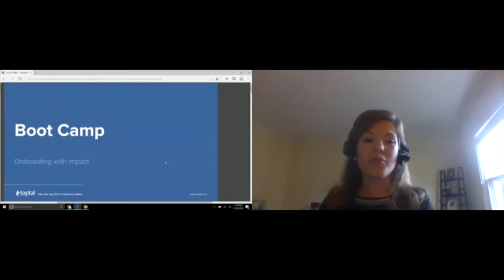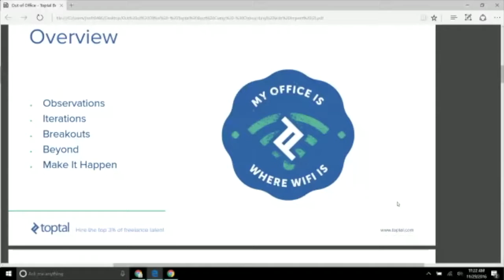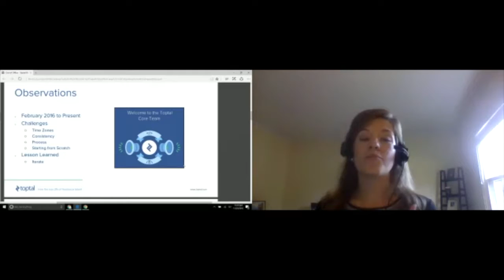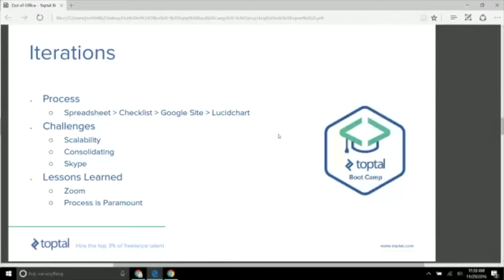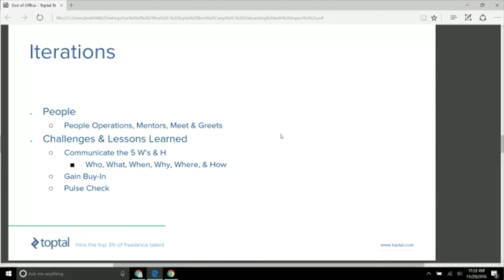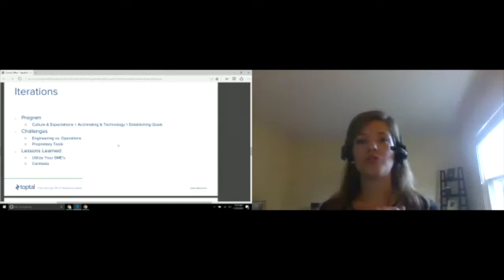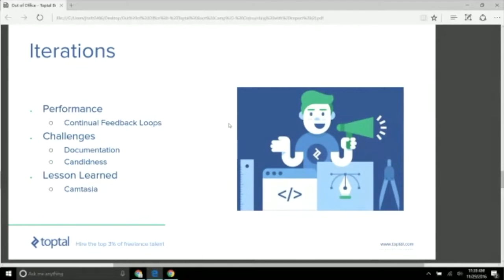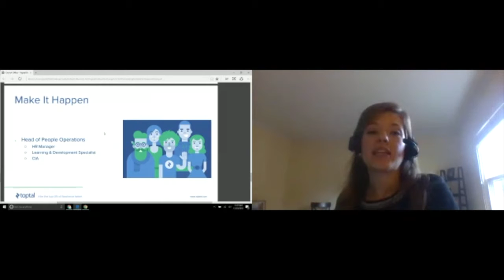Jennifer Weinmann: ‘Toptal Bootcamp: Onboarding with Impact’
Join Jen Weinmann as she shares the global challenges in onboarding, training & development, and continual engagement of employees in a fully distributed environment. From the day a team member is hired, to the interactions they’ll have with tenured team members involved in the onboarding process, to building a world-class onboarding program that drives performance and keeps a remote organisation aligned and scalable.

What lessons has Toptal learned on conveying its culture when teams are spread across dozens of countries and every time zone? Jen will share real-life scenarios to help you build your own framework for an amazing onboarding program that will positively impact any remote hyper-growth organisation.

Join us for our second edition of Out of Office: work in the digital age. Streaming live this May 30th 2017, from 4pm BST.